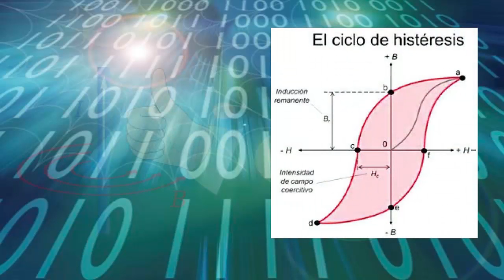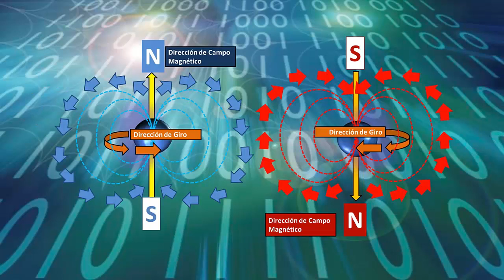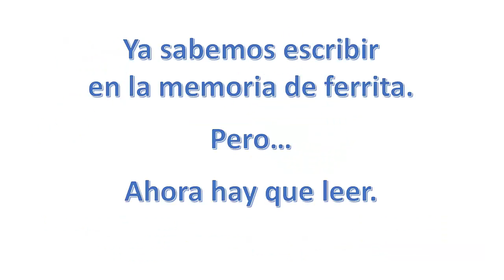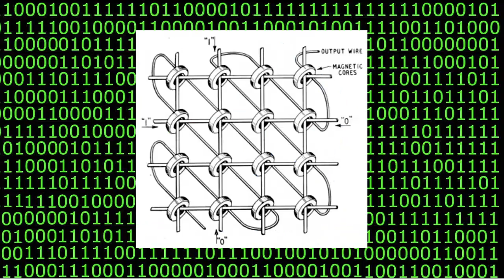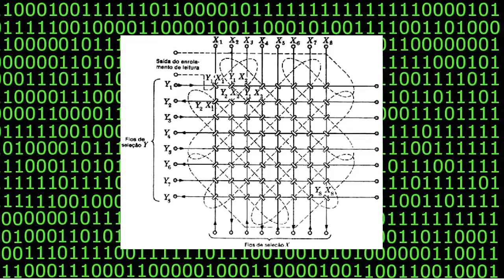¿qué significa el escudo de informática?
¿qué representa el escudo de las escuelas de ingenieria informática? En este video te lo explicamos detalladamente analizando desde el nucleo de ferrita que se empleaba en las antiguas memorias hasta los simbolos que lo rodean.

Explicación pues, los objetos que componen el escudo de las escuelas técnicas en informática (o derivados como software o computadores).
Estandarte de informática.
Bandera de informática.
Emblema de informática.
Distintivo de informática.